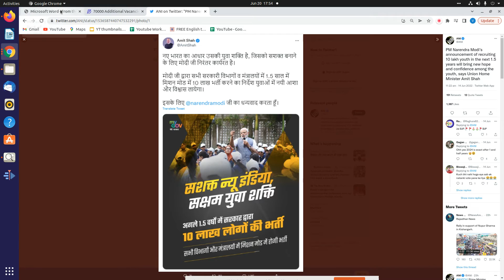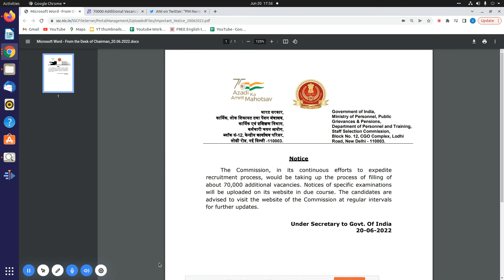SSC 70,000 Additional Vacancies || Notification Out || New Vacancies 2022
This video is all about the informatIon of Notice released by SSC